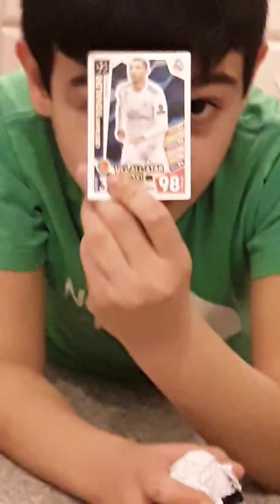I CAN'T GET IT IN!